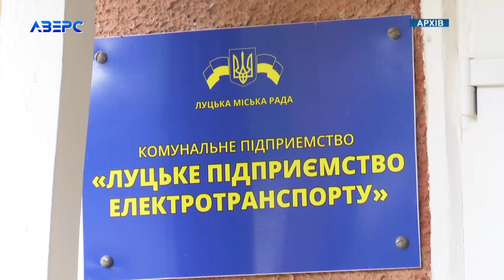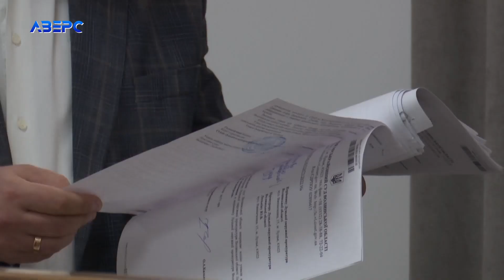"Ви прокурор, чи хто?": на засідання, де судять ексдиректорів ЛПЕ все ніяк не втрапить свідок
У Луцькому міськрайонному суді ось уже кілька років поспіль знаходиться одразу два екс-директора Луцького підприємства електротранспорту Ігор Грицюк та Ігор Домбік. Їх судять за те, що в 2015 році закупили на підприємство купу  непотрібних запчастин. Заодно «під роздачу» попав і звичайний менеджер зі збуту Петро Мурашко. Одначе чи не кожного разу судові засідання тривають недовго: вже ось буде рік як на них ніяк не дійде свідок у справі.